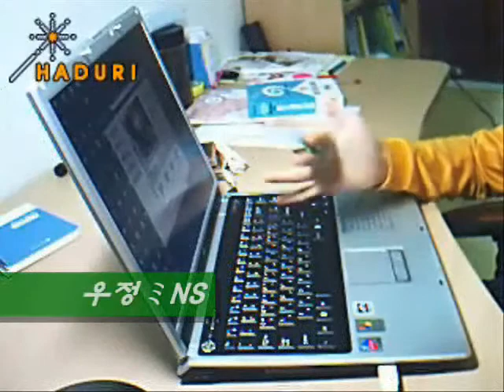[PDS] DufferWing 1st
2005 reupload